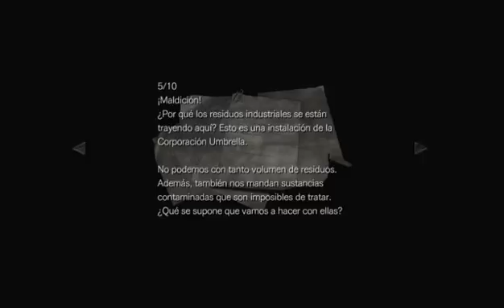[ES] Campaña Completa de Resident Evil Zero Parte 38